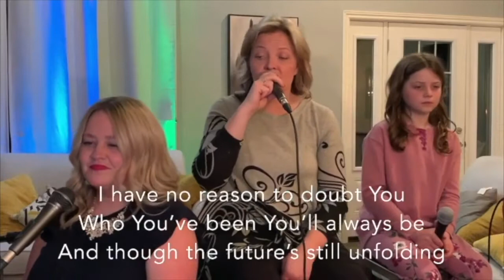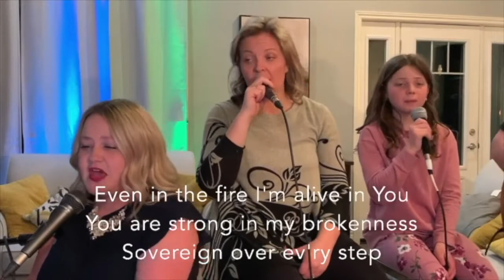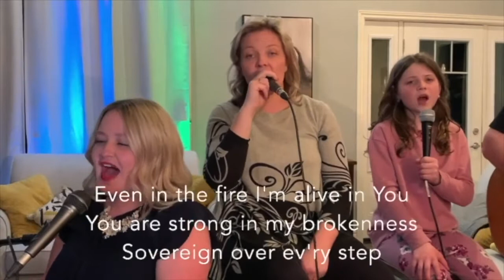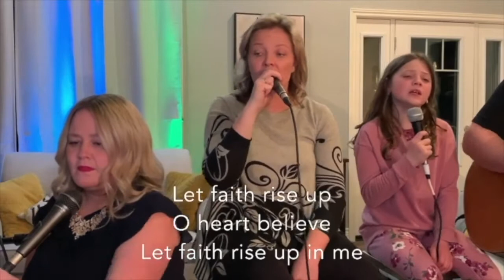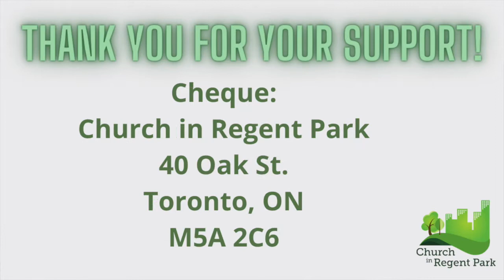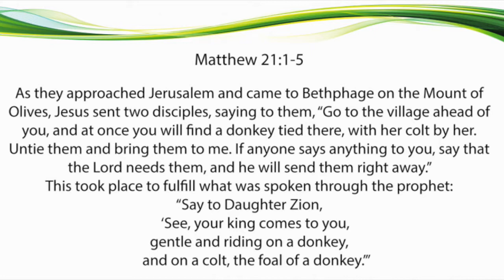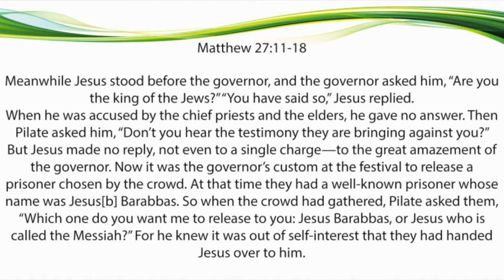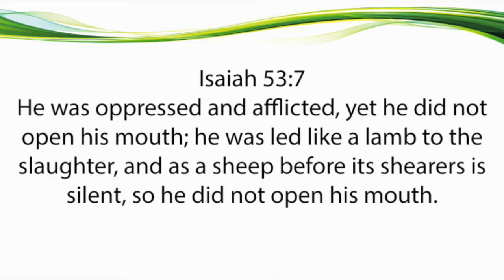Crowd Control - Mar 27/21